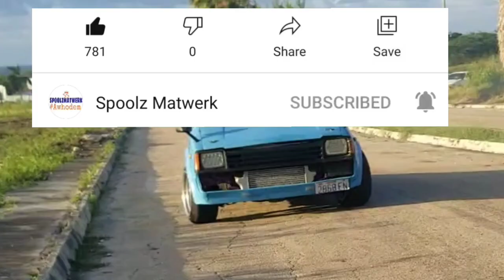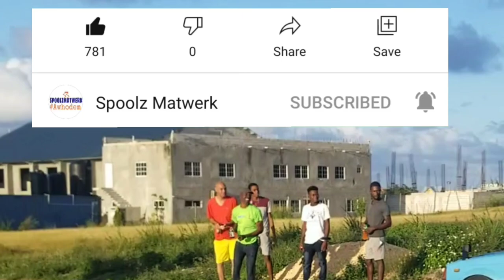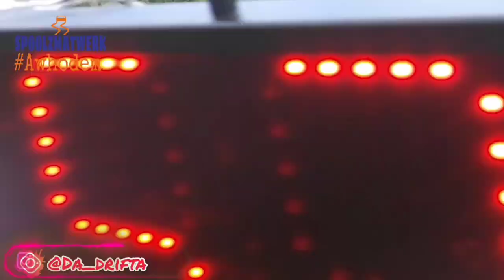Asphalt Assault Dexterity Event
This vlog consists of videos showing the drift cars and the drifting techniques of Jamaicans this was my first drift show, this was months  before covid-19 before all of the restrictions on the country.

Awhodem...Da_drifta

If You want to support the movement you can donate below.👇🏽👇🏽👇🏽